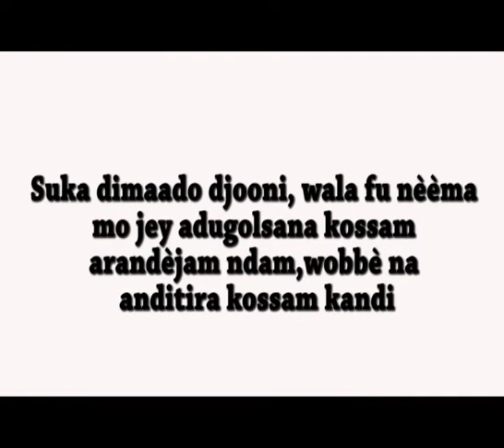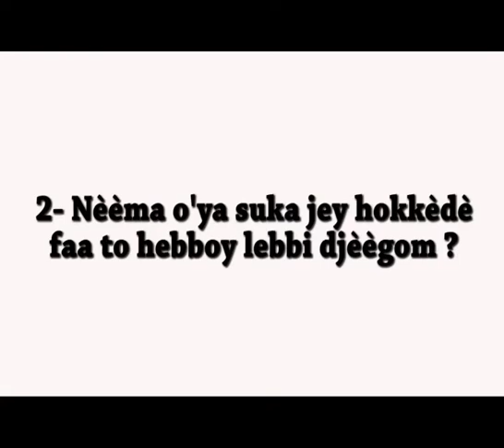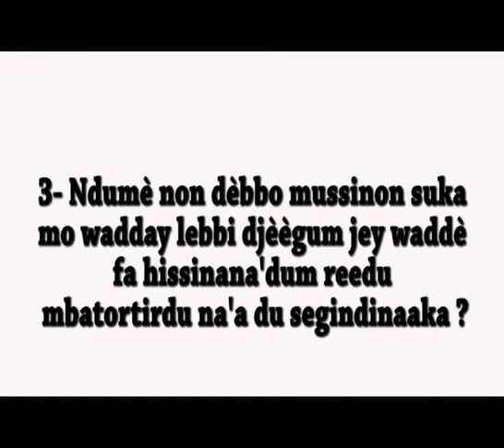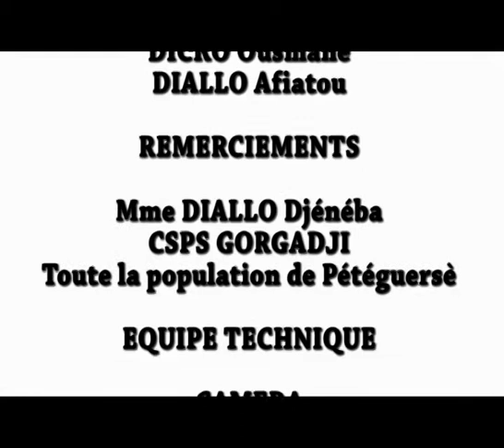The importance of exclusive breastfeeding in child's development ( Fulfuldé)